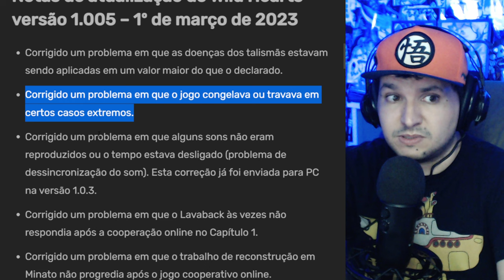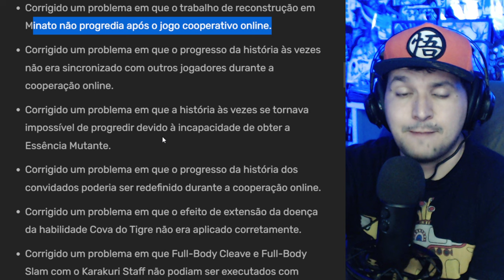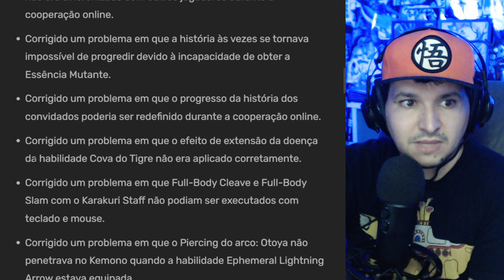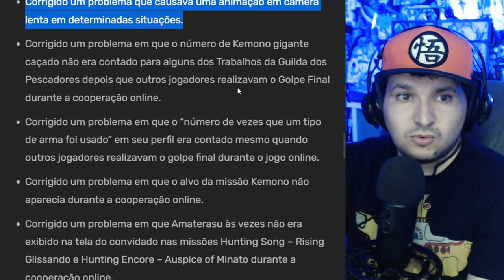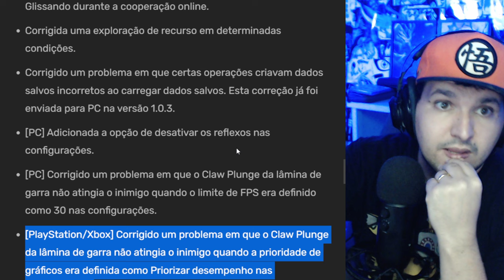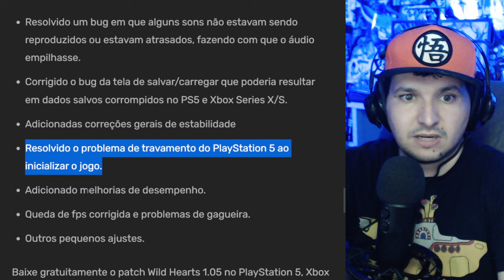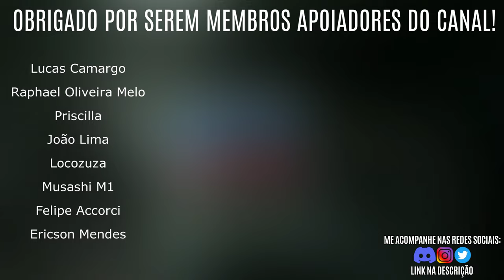NOVO PATCH 1.005 chegou em WILD HEARTS, VEJA O que MUDOU - Saiba antes de COMPRAR!